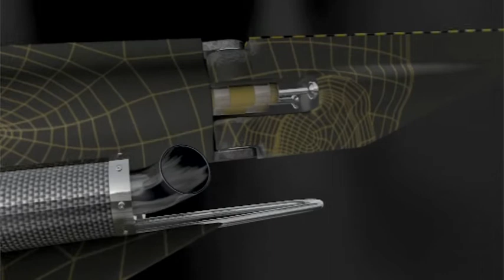TRIAL Deeper Dessau 2008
Electronic Body Music
composed and performed by Erick Miotke and Torsten Schröder

Dessau 2008
Videocomposing: Tom Grigat